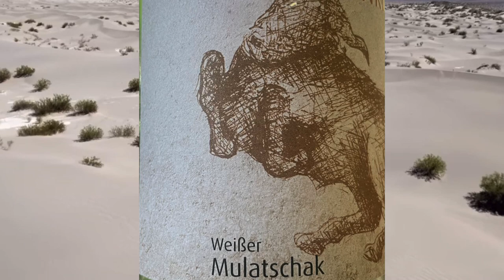Ep 10 - MEINKLANG - MULATSCHAK ORANGE 2021 w/ Bailey Soudelier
MEINKLANG - MULATSCHAK ORANGE 2021 - rating: 8.9 - This feisty skin contact (orange wine) natural wine is made from a blend of biodynamic Welschriesling, Pinot Gris, and Traminer grapes - Neusiedlersee region of Austria... But down to the nitty-gritty, this thing has an undeniable aromatic twang with a regular funky flex to limber up your heart and mind. Good for sitting and sipping, watching a Wim Wenders film in a beanie, brining to a party you didn't want to go to and hoarding it to yourself and closest friend to talk shit and finally, to have in your fridge at all time.